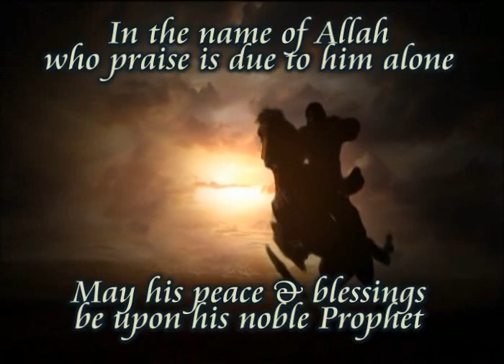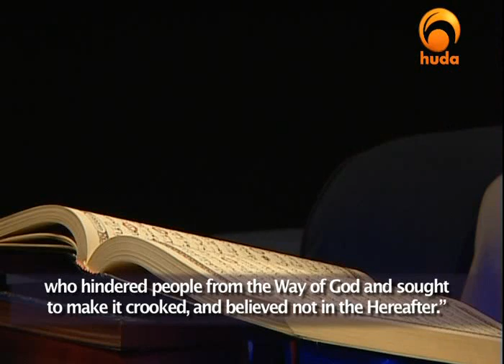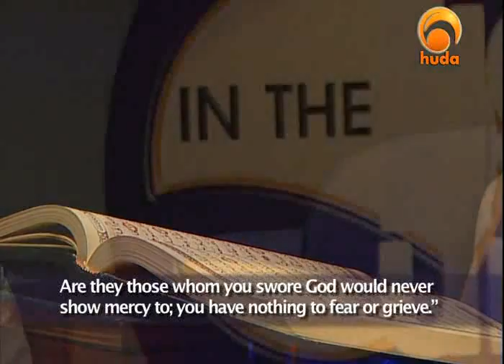In the Light of the Qur'an (47) - Al A'raf 42-50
"In the Light of the Qur'an"
2006 / 2009
Presented by Shaikh: Moutasem Al-Hameedi

First Series (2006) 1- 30
Second Series (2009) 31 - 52

Name: Moutasem al-Hameedy
Education

* Has studies at al-Albaani Center since 2001
* Studies under the prominent students of Sheikh al-Albaani:

Sheikh Mashhoor Hasan (Hadeeth and Usool al-Fiqh)
Sheikh Ali al-Halabi (Hadeeth and Aqeeda)
Sheikh Hussain al-Awaaysha (Fiqh and Manners)
Shekih Abu Suhaib (Imaam at Wise Islamic Centre in the UK)
Sheikh Ayman as-Saadiq (Arabic grammar and morphplogy)
Dr. Malik Sha'ban (Aqeedah, Tafseer)

Work in Da'wa:

* Imaam and lecturer at Ibn Taymiyyah Mosque (London, UK)
* Imaam and lecturer at Call to Islam Islamic Centre (Luton, UK)
* Lectured at British universities and schools on Islam.
* TV shows preparer and presenter, Huda TV.

Areas of interest:

* Usool al-fiqh
* Mutalah al-Hadeeth
* Seerah

The Quran (English pronunciation: /kɒˈrɑːn/ kor-ahn; Arabic: القرآن‎ al-qurʾān, IPA: [qurˈʔaːn],[variations] literally meaning "the recitation"), also transliterated Qur'an, Koran, Alcoran, Qur'ān, Coran, Kuran, and al-Qur'ān, is the central religious text of Islam, which Muslims consider the verbatim word of God[1] (Arabic: الله‎, Allah). It is regarded widely as the finest piece of literature in the Arabic language. The Quran is divided into 114 suras of unequal length which are classified either as Meccan or Medinan depending upon their place and time of revelation.
Muslims believe the Quran to be verbally revealed through angel Jibrīl (Gabriel) from God to Muhammad gradually over a period of approximately 23 years beginning in 610 CE, when Muhammad was 40, and concluding in 632 CE, the year of his death.

Shortly after Muhammad's death the Quran was compiled into a single book by order of the first Caliph Abu Bakr and at the suggestion of his future successor Umar. Hafsa, Muhammad's widow and Umar's daughter, was entrusted with that Quranic text after the second Caliph Umar died. When the third Caliph Uthman began noticing slight differences in Arabic dialect, he sought Hafsa's permission to use her text to be set as the standard dialect, the Quraish dialect now known as Fus'ha (Modern Standard Arabic). Before returning the text to Hafsa, Uthman made several thousand copies of Abu Bakr's redaction and, to standardize the text, invalidated all other versions of the Quran. This process of formalization is known as the "Uthmanic recension". The present form of the Quran text is accepted by most scholars as the original version compiled by Abu Bakr.

Muslims regard the Quran as the main miracle of Muhammad, the proof of his prophethood and the culmination of a series of divine messages that started with the messages revealed to Adam, regarded in Islam as the first prophet, and continued with the Suhuf Ibrahim (Scrolls of Abraham), the Tawrat (Torah or Pentateuch) of Moses,the Zabur (Tehillim or Book of Psalms) of David, and the Injil (Gospel) of Jesus. The Quran assumes familiarity with major narratives recounted in Jewish and Christian scriptures, summarizing some, dwelling at length on others and in some cases presenting alternative accounts and interpretations of events.  The Quran describes itself as a book of guidance, sometimes offering detailed accounts of specific historical events, and often emphasizing the moral significance of an event over its narrative sequence.